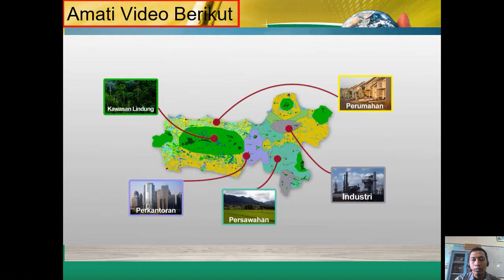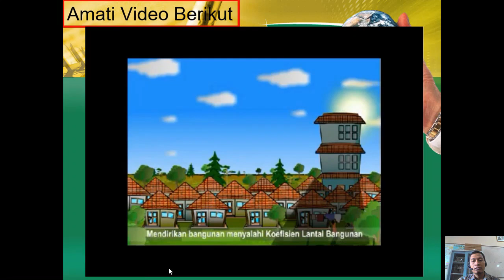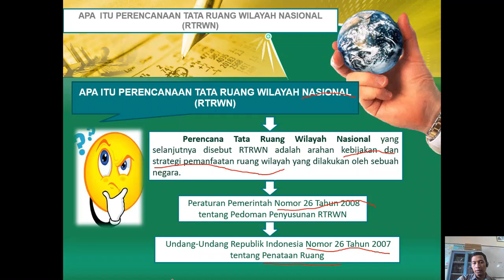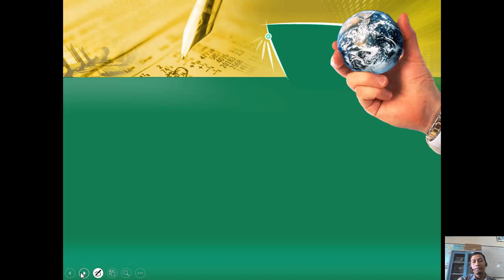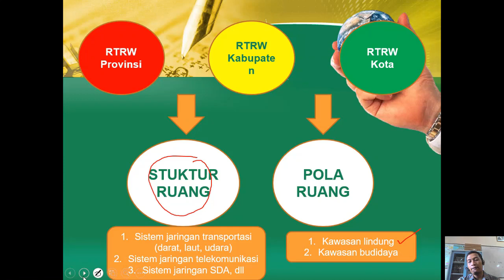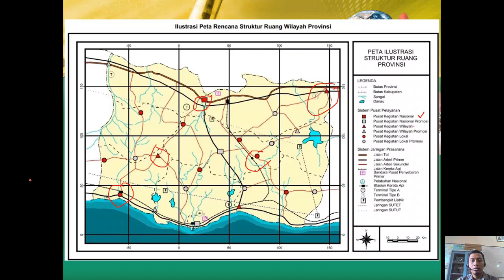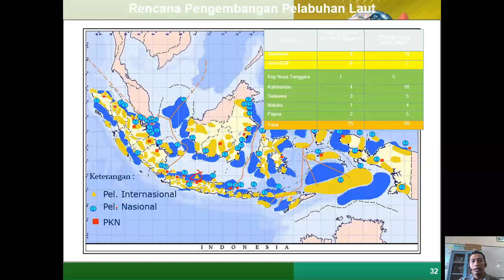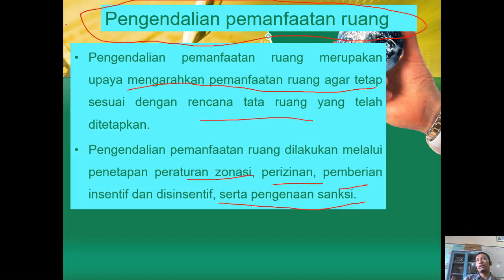Rencana Tata Ruang Wilayah - KELON GASIK (KELAS ONLINE GEOGRAFI ASIK)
Bagaimana pemanfaatan ruang yang baik ? Simak video berikut hingga selesai.

Terimakasih